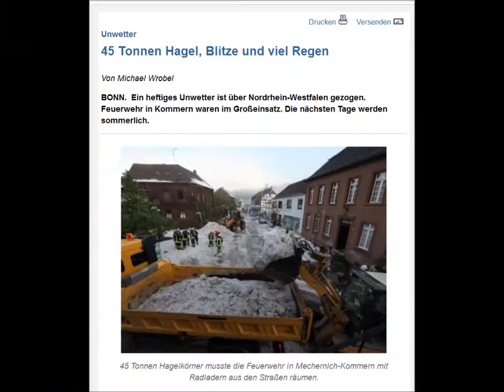20.5.2012 Meteox Sat24 Weather radar wetterradar Anomalies HAARP Chemtrails Geoengineering